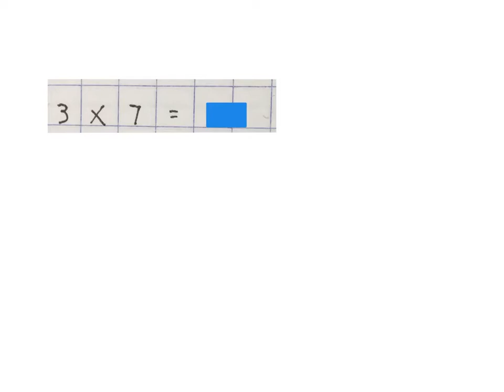Maaltafels Toets 1 (wiskdou) Gr 4+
Spoed toets om jou te wys dat jy jou tafels ken